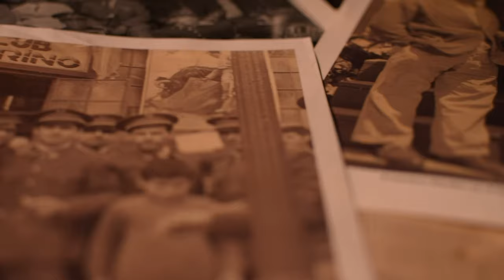"Trailer" Documental 170 Aniversario (Banda de Música Maestro Dueñas)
Documental conmemorativo con motivo del 170 Aniversario de nuestra fundación.
Puerto de Santa Maria  (Cadiz)
 1/9/2022